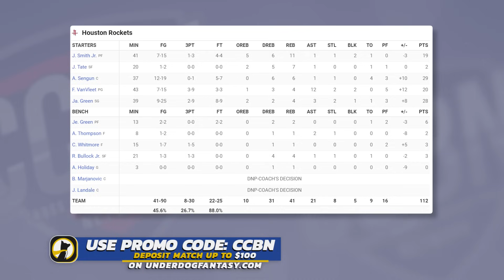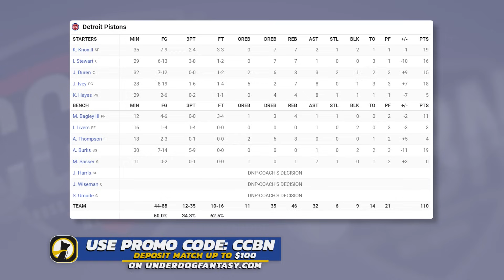Houston Rockets vs Detroit Pistons - Full Game Highlights | January 12, 2024 | 2023-24 Season